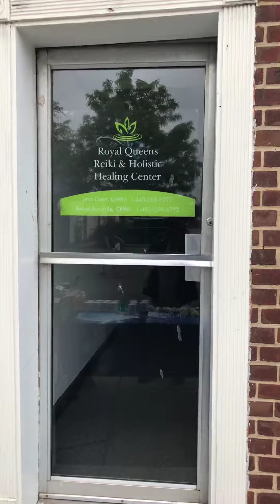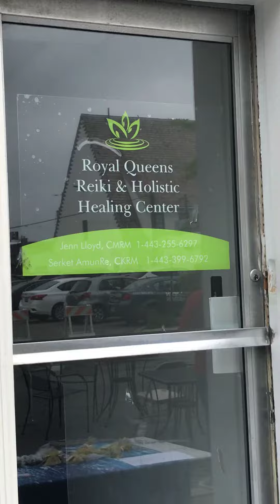SheaButterMe and House of Serqet Reiki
Our town makers market! Out here politicking with the people of Dundalk Maryland and selling my products! Signature bug away butter for u people who love our doors during the summer nights!